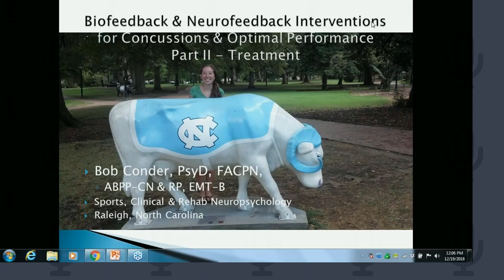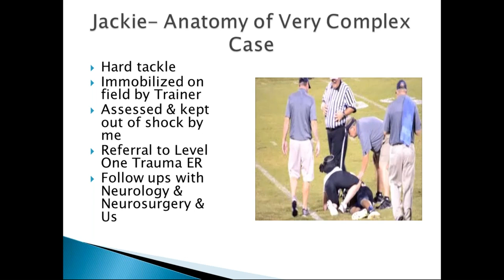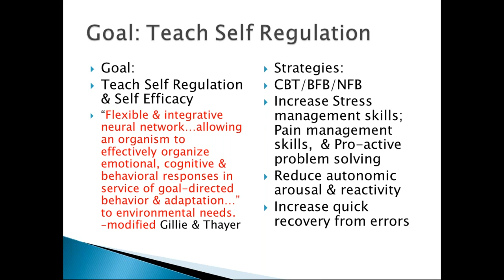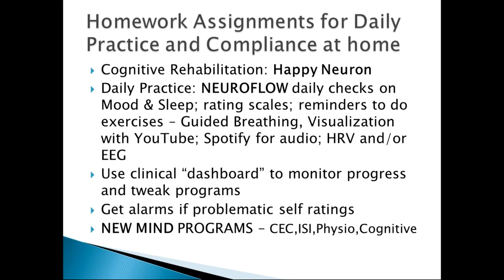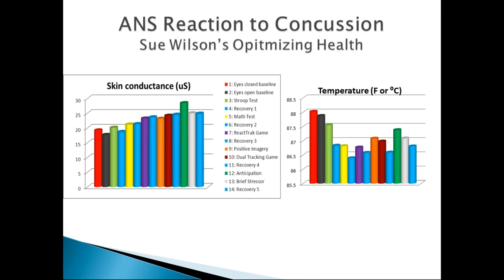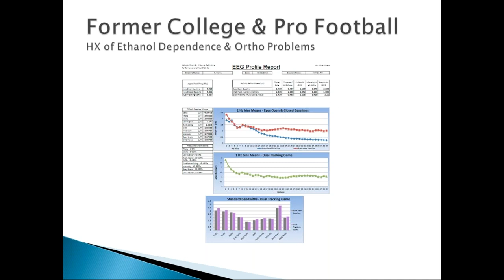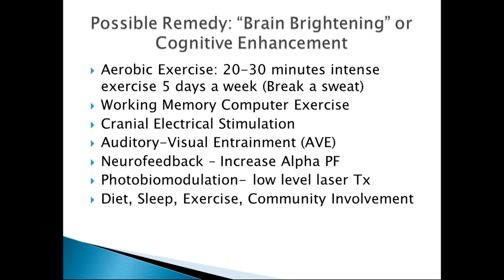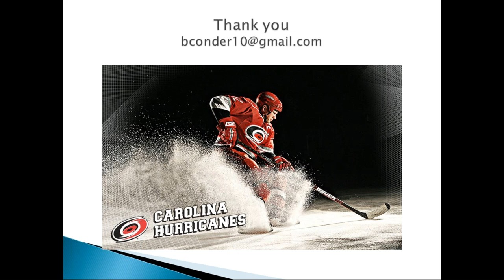Sport Concussions (part 2 of 2) - Bob Conder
The overall focus of this presentation is the use of biofeedback and neurofeedback interventions, coupled with non-pharmacologic behavioral interventions, to restore self-regulation of autonomic and central nervous system functioning placed into dysregulation by concussions and neurologic injury. Concussions can result in musculo-skeletal, vascular, autonomic and neurologic dysfunction. While many concussions are self-limiting, some become chronic, causing personal, academic and/or vocational disruption. While talking therapies can help, biofeedback and neurofeedback assessments target the critical areas of dysregulation and provide measurable intervention for maximum recovery. Many techniques can also be used for enhancing optimal performance in non-injured persons. A Biopsychosocial perspective is used for assessment and guiding treatment. Both office and home practice techniques will be presented, paired with behavioral interventions for diet, exercise and sleep. The latest in advanced research findings on sport concussions will be presented.

Biography:
Bob Conder, PsyD, FACPN, ABPP-RP & CN, EMT-B is Director & President of Carolina Neuropsychological Service in Raleigh, NC. Board Certified in both Clinical Neuropsychology and Rehabilitation Psychology by ABPP. Bob has almost 40 years’ experience in assessing and treating Traumatic Brain Injury, at all levels. For ten years, he was Neuropsychologist for Carolina Hurricanes and part of the National Hockey League Concussion Management Program. He continues assess and treat concussed athletes at all levels of competition, as well as injured pilots and other professionals. Published empirical, peer-reviewed studies. NIH Grant recipient. He is a Vietnam-era Veteran of the US Navy. Originally trained in Biofeedback in 1983 at a Veterans Administration Medical Center and Neurofeedback later at theMenninger Clinic. Formerly on staff of Duke Medical Center in Raleigh and the Medical College of Virginia. Founding member of theSports Neuropsychology Society. Bob is married to Dr. Alanna Conder, a pediatric neuropsychologist. In his “spare” time, he enjoys college sports, exercises vigorously, and is an Amateur Radio operator (K4RLC) who prefers communications by Morse Code.